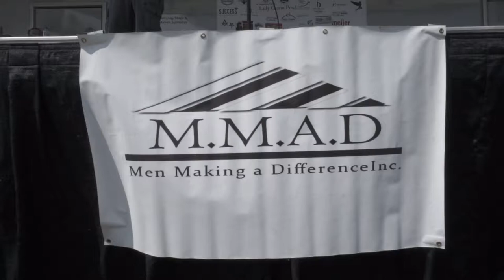Men Making a Difference - Family Community Cookout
Men Making a Difference was our GivingTuesday winner for 2017. More importantly, they are an organization aiming to encourage volunteer work, family activities and fatherhood.

Every year, they hold a family cookout for the community on the third Saturday of July. This year, they are holding the event on July 20th, 2019.